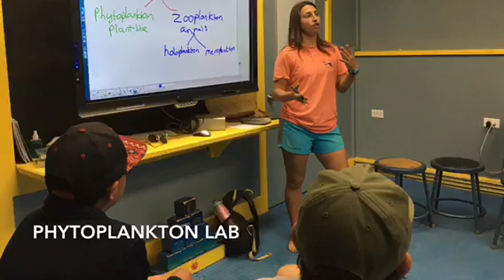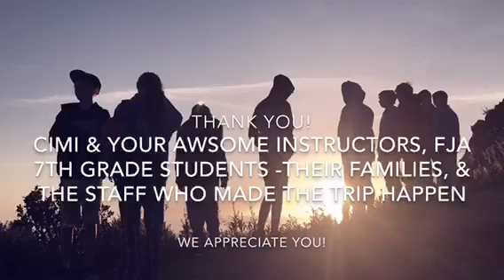FJA 7th Grade Catalina Island trip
FJA's annual 7th Grade trip to Catalina Island, March 26-29, 2017
Students learning about the Marine environment.  Hands-on & interactive lessons from Catalina Island Marine Institute.